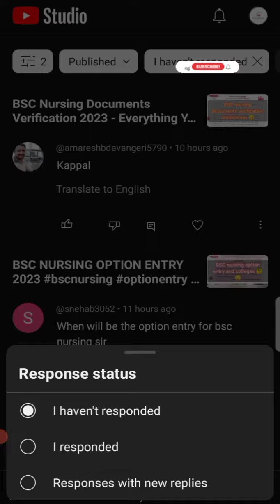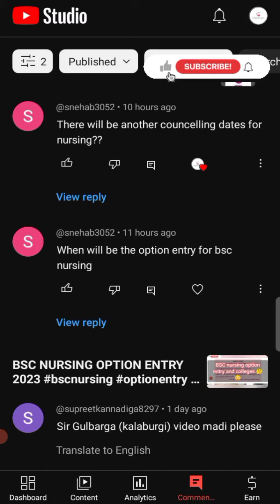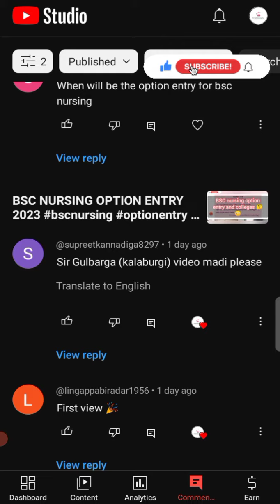" BSC NURSING Option Entry and Document Verification: A Must-Watch for Aspiring Nurses!"